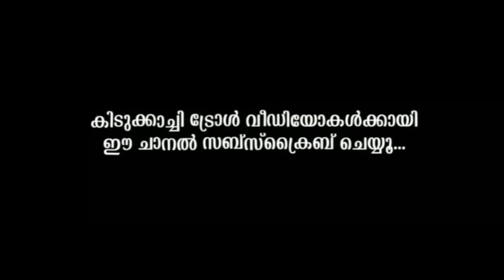നാപ്റ്റോൾ മാമനോട് ഒന്നും തോന്നല്ലേ മക്കളേ | Naaptol ad troll | Malayalam | Elicz Media